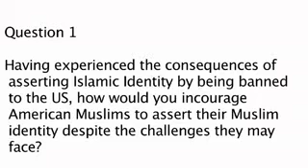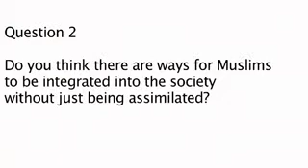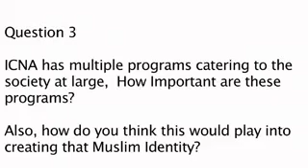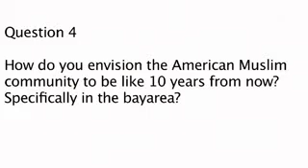ICNA Bay Area Exclusive Interview with Tariq Ramadan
Islam InDeed: Rediscovering the Muslim Identity

The Islamic Circle of North America (ICNA) Bay Area team would like to thank you and all community members, leaders and organizations for attending its Annual Supporters' Dinner on Sunday, June 20, 2010, at Chandni Restaurant.

More than 700 joined ICNA and affirmed their support to the ICNA's mission of empowering American Muslims through proactive outreach, dialog, education and social services to all.

All praises to Allah (swt), the community supported ICNA with generous donations to help fund ICNA local community projects such as Mercy on Wheels, Islam TV Ad Campaign and other educational projects.  The ICNA Bay Area team is grateful for your trust, support and encouragement.

The banquet, which was themed "Islam InDeed:Rediscovering the Muslim Identity," included a keynote address by Prof. Tariq Ramadan  and prominent scholars such as Imam Khalid Girggs, Dr. Zahid Bukhari, Sh. Alaeddin Albakri and others.